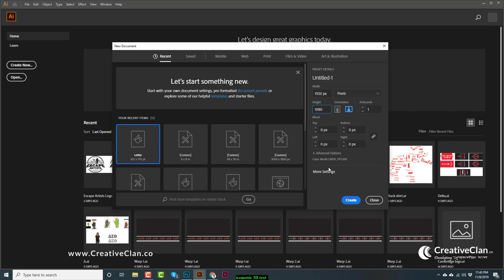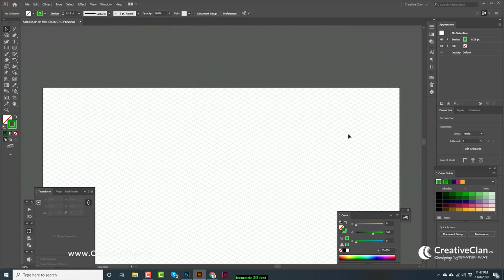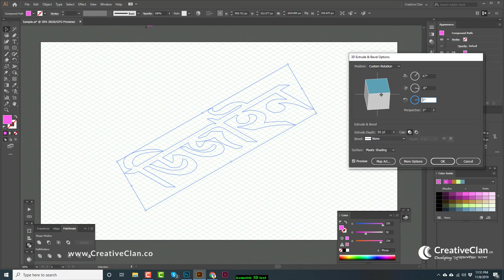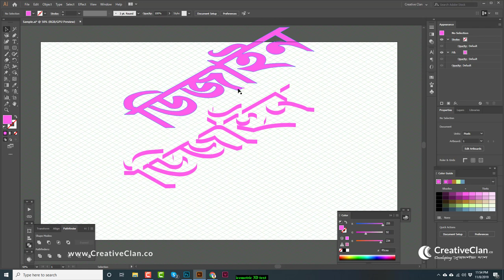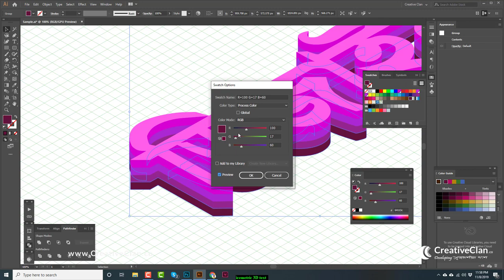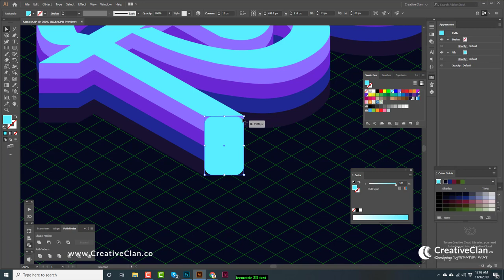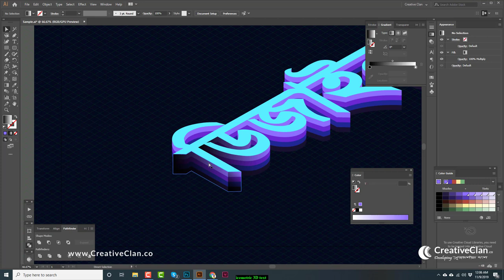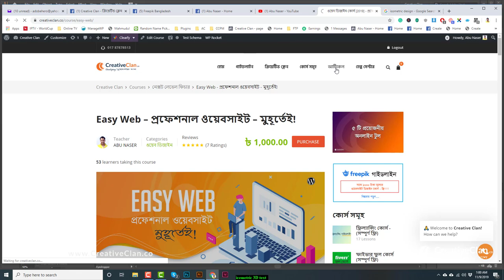Adobe Illustrator Bangla Tutorial - Isometric Graphic Design Grid | Abu Naser | Creative Clan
How to design isometric3D text in Illustrator, Graphic Design Bangla Tutorial. Adobe. In Adobe Illustrator Bangla Tutorial you will learn how to draw an isometric grid in no time. You will also learn how to design a colorful isometric 3D text.